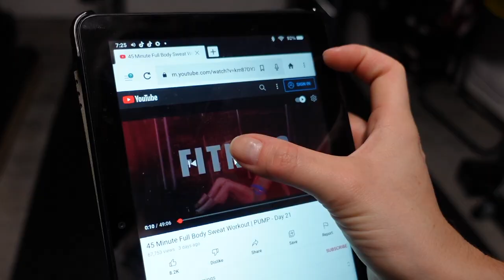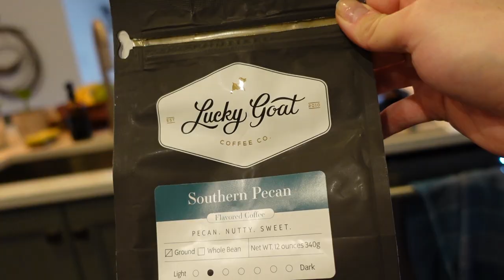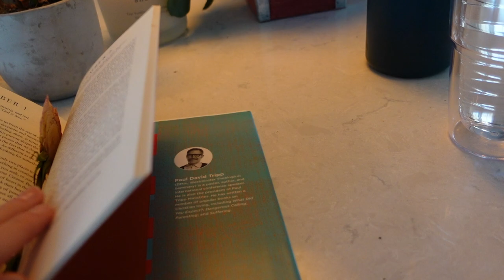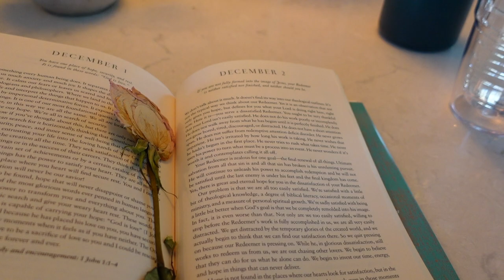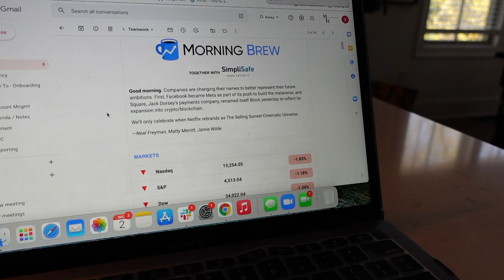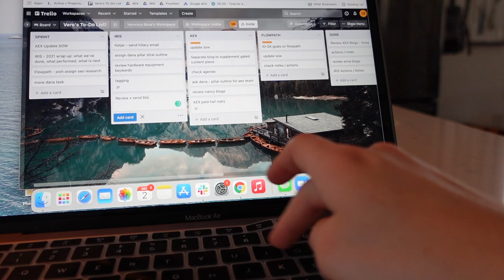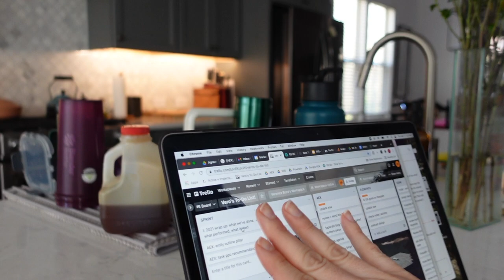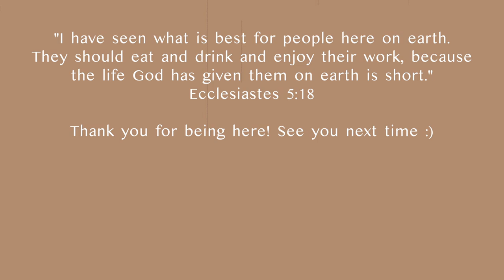6AM WORK ROUTINE // fitness routines, productivity tips, work life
Hi friends, welcome back! So happy you are here.
In this video, I focus heavily on what it looks like for me to work from home. I tackle a 6am morning workout, chat a bit about my fitness routines and what I enjoy about them, talk about some productivity advice and daily routines I made a habit of, I also do a bit of 'what I eat in a day' in here as well!

Side note: I realized after the video being live for a few hours that at around 14:00-16:27 I had an extra clip in there, so I’m sorry for the repetitiveness of it! 🥴

LET'S BE FRIENDS:
THINGS MENTIONED:
lululemon hoodie (mine is no longer sold but here are some similar)

Routines, especially healthy routines, are extremely important to me and my daily lifestyle. If you are interested in more lifestyle routines, such as 6am morning routines, exercise and fitness routines, or anything of the like, please let me know! I also am planning on creating a wedding vlog and wedding advice vlog centered around what I learned when I got married!